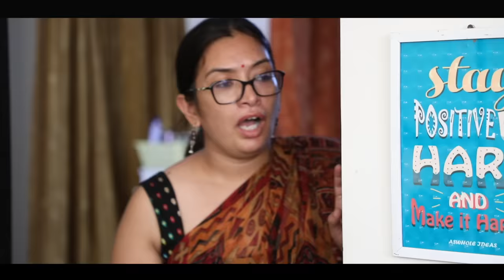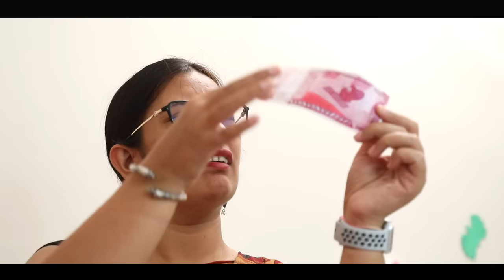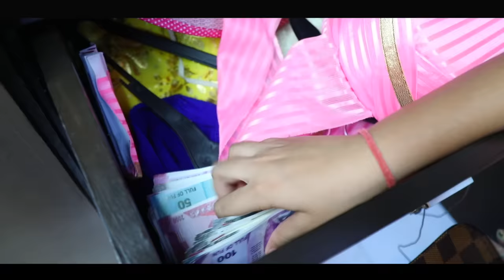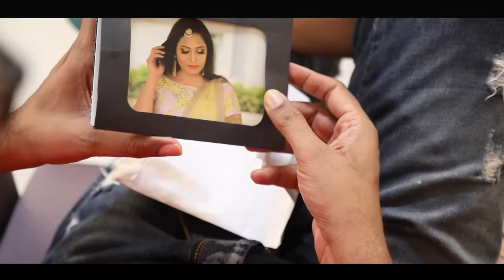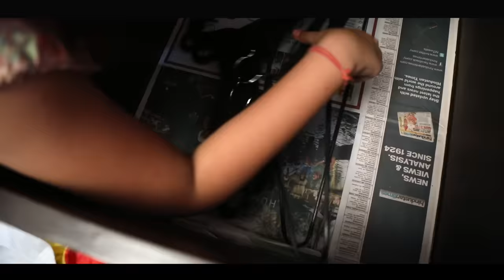JHOOTHI KAHIN KI - No More Lies | TRUTH vs LIE | MyMissAnand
Our parents always make us learn that never lie or be honest with everyone but to make me understand better let's watch the video and see what prank my mom dad did with me.
So guys do whatever you want to do but never trouble your parents.

CREDITS:
Produced By : SpiceUp Media
Creative Head : Nisha Topwal
Directed: Vishal Vaish
Scripted By : Vishal Vaish and Kundan
DOP : Dinesh Kumar
Edited By : Mohd Danish
Assistant Director : Suraj Sundriyal
Presented By : Anantya Anand, Nisha, Ankur, Suraj, Amit, Sonu, Bharti, Danish khan

XoXo
Miss Anand